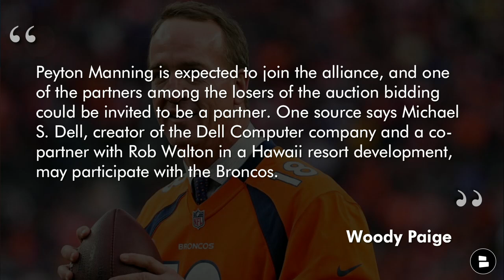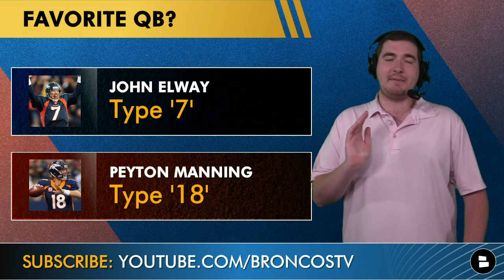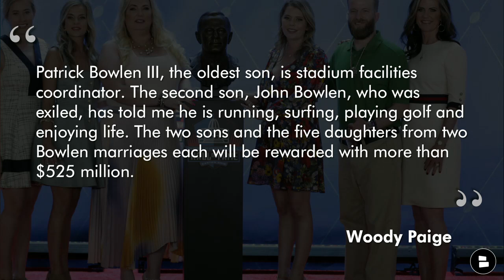MAJOR Broncos Rumors: Peyton Manning ‘Expected’ To Join Broncos Alliance + John Elway Era Ending?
Denver Broncos news and rumors are all over Peyton Manning possibly joining the new Broncos alliance per the latest reports from Woody Paige at the Denver Gazette. Broncos ownership news has been one of the biggest Broncos news stories lately and now Broncos rumors are linking Peyton Manning to the Rob Walton owned Broncos. Could this mean the end for John Elway at Mile High? Find out when you watch the latest edition of the Broncos Breakdown by Chat Sports with host Matthew Peterson!

Woody Paige on Peyton Manning rumors joining the Broncos, “Peyton Manning is expected to join the alliance, and one of the partners among the losers of the auction bidding could be invited to be a partner. One source says Michael S. Dell, creator of the Dell Computer company and a co-partner with Rob Walton in a Hawaii resort development, may participate with the Broncos.”

Broncos ownership:
- Rob Walton
- Carrie Walton Penner
- Greg Penner
- Mellody Hobson
- Condoleezza Rice

Questions from today’s Broncos Breakdown:
- Do you want John Elway to stick around? Yes or No
- Pick a QB! Peyton Manning or John Elway?
- What would you buy first with $525 million?

More Woody Paige from the Denver Gazette quotes, “Two of Pat Bowlen’s children still are employed by the Broncos, but their future with the franchise isn’t likely after the sale because each will receive one-ninth of the $4.65 billion (dividing proceeds with six other Bowlens, including Pat’s brother John, who gets two allotments.) If the family had agreed, Brittany Bowlen, Broncos’ senior VP of strategy, would have been the primary owner. Patrick Bowlen III, the oldest son, is stadium facilities coordinator. The second son, John Bowlen, who was exiled, has told me he is running, surfing, playing golf and enjoying life. The two sons and the five daughters from two Bowlen marriages each will be rewarded with more than $525 million.

John Elway’s time with the Broncos appears to be coming to a close per Woody Paige… “[Elway] sought to become a one percent minority shareholder with the winning partnership, but that role appears highly improbable.”

NFL trade rumors are awesome let’s be honest and that’s what we do here at Chat Sports:

Mile High Huddle, ESPN, Locked on Broncos, DNVR, ESPN NFL, Denver Broncos YouTube, Thatsgoodsports, Thatsgoodbroncos, and Bleacher Report are common Broncos news and rumors search results. But nothing beats the Broncos coverage you get here at Chat Sports

More Denver Broncos YouTube videos for you!